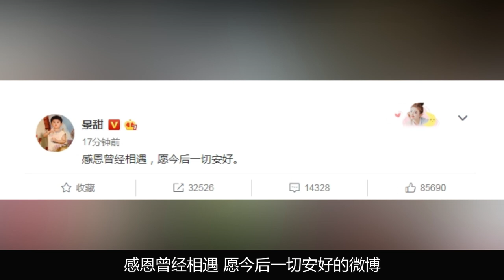张继科与景甜分手两年后，遇直男斩金晨，景甜却判若两人【体娱一品官】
他被成为乒乓球史上最佳球员，他在巅峰时期使对手闻风丧胆，他是乒坛历史上第七位大满贯选手，也是继刘国梁，孔令辉后中国男乒史上第三位大满贯选手，提起他大家总用“藏獒”和“血性”来形容，他就是当今世界乒坛最优秀的运动员张继科。
张继科与景甜分手两年后，遇直男斩金晨，景甜却判若两人
体娱一品官 张继科 景甜 我们的内容专注于体育赛事，绝对不会包含任何暴力或血腥元素。